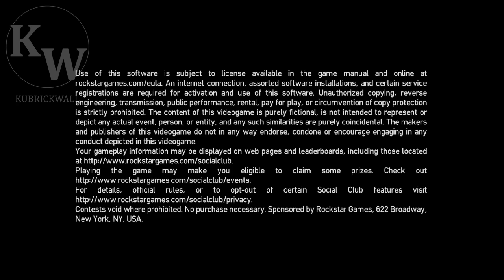GTA 4 - 01 - Intro / The Cousins Bellic (60FPS)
Grand Theft Auto IV - Intro \ The Cousins Bellic In 720p (60FPS).

Niko Bellic Arrives In Liberty City, U.S.A.

What Does The American Dream Mean Today ? For Niko Bellic, Fresh Off The Boat From Europe, It Is The Hope He Can Escape His Past. For His Cousin, Roman, It Is The Vision That Together They Can Find Fortune In Liberty City, The Gateway To The Land Of Opportunity. As They Slip Into Debt And Are Dragged Into A Criminal Underworld By A Series Of Shysters, Thieves And Sociopaths, They Discover That The Reality Is Very Different From The Dream In A City That Worships Money And Status And Is Heaven For Those Who Have Them And A Living Nightmare For Those Who Don't.

Platform: PC

❓ ABOUT ME ❓

I'm A Gamer From The Philippines Who Likes To Upload Gaming Videos.